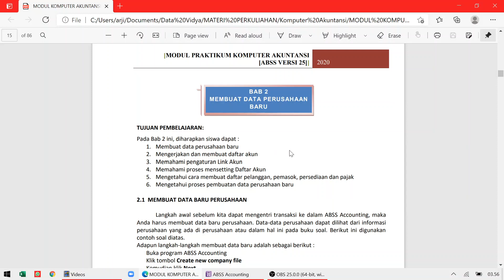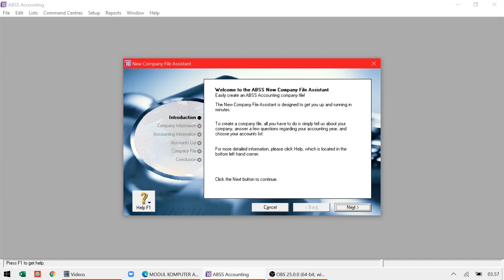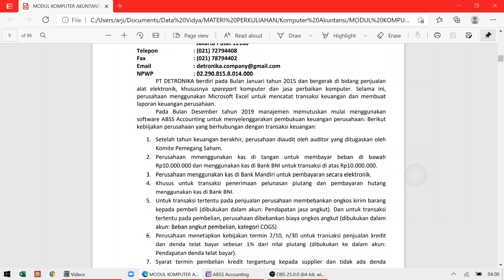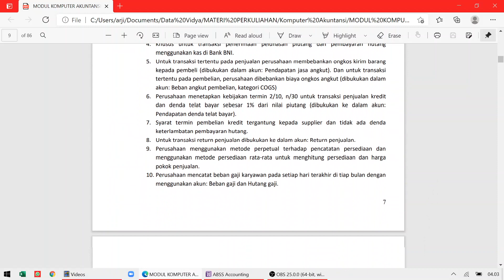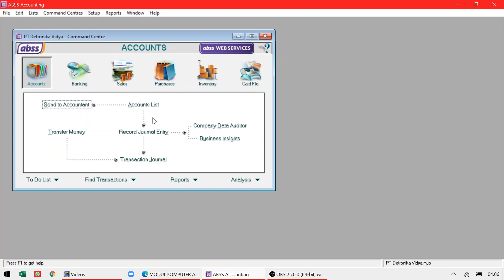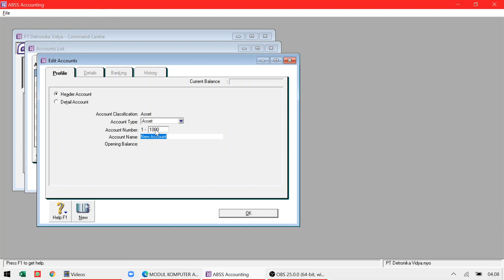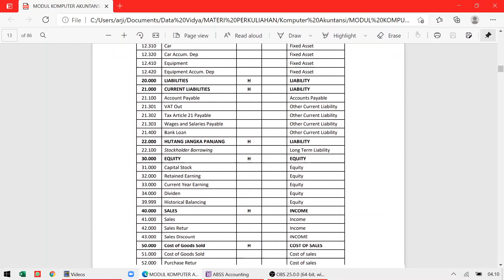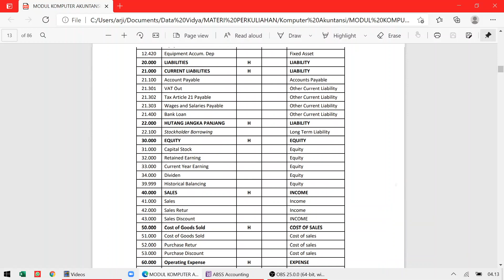Input Perusahaan Baru - ABSS Software